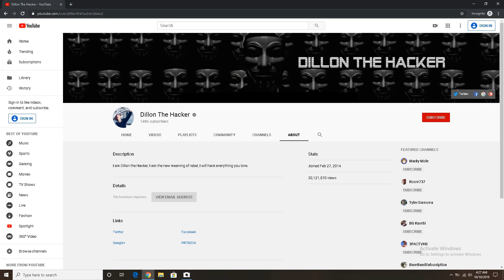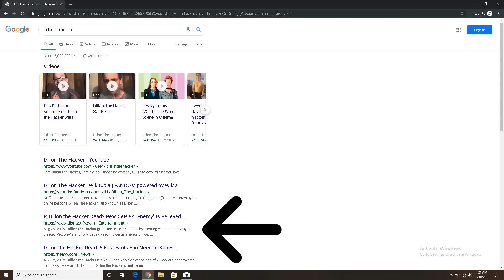Custom Critiques: Dillon the Hacker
My next segment features the one man who may be known as the biggest troll on YouTube. Despite the massive hate he had the first time around, he pulled off some of the most ambitious feats I have ever seen. Of course, this great feat pose great risk and since death has found him, may Dillon rest in peace.